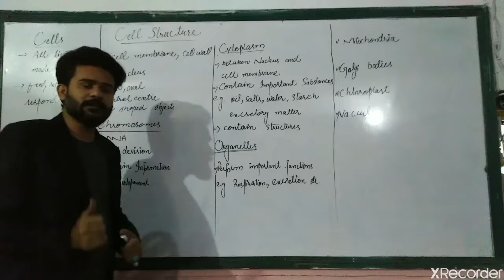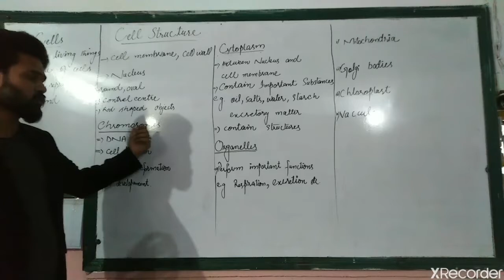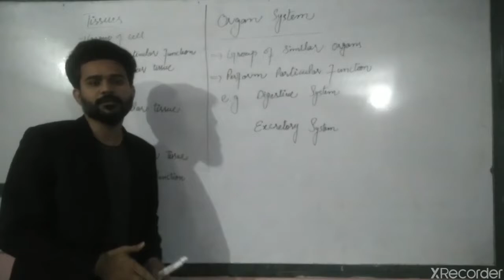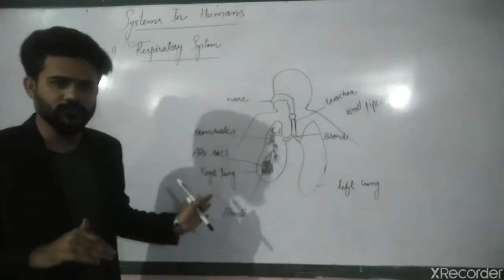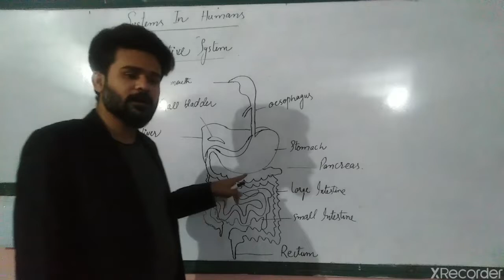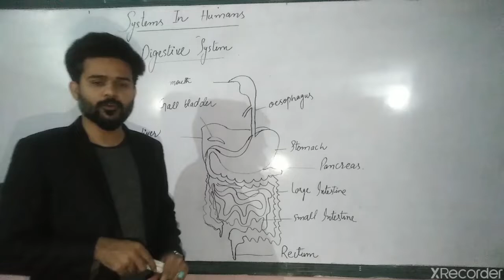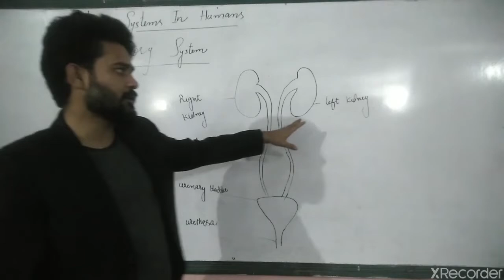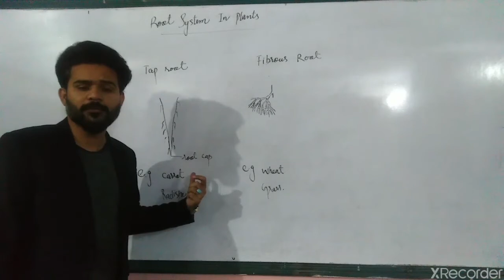6 science chp 2 1